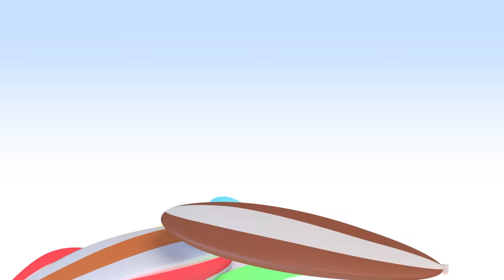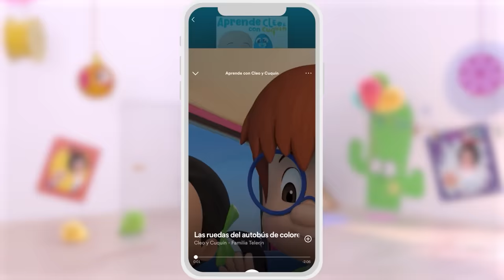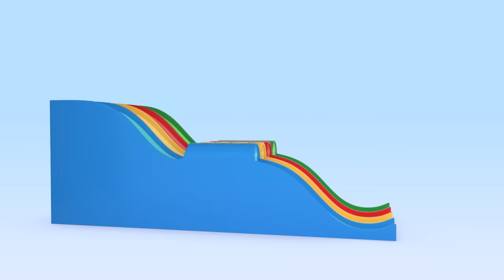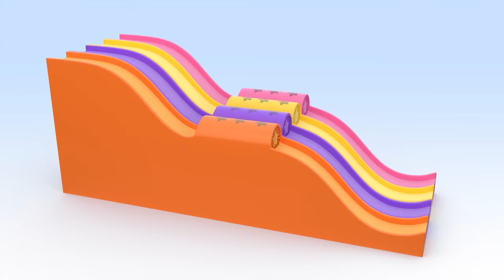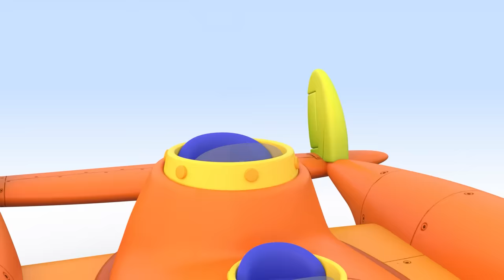Beach balls! Learn the colors with Cuquin and Ghost | Educational videos for children